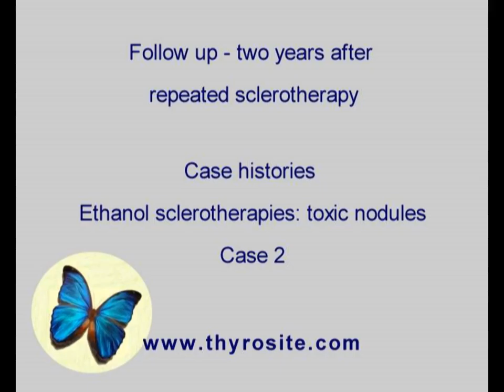Sclerotherapy of toxic nodules - case 2, part 3